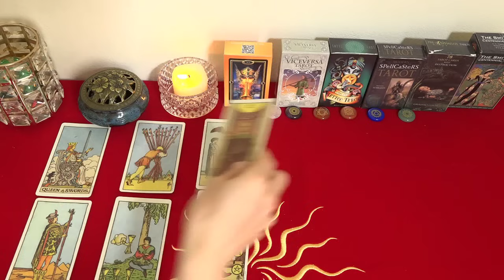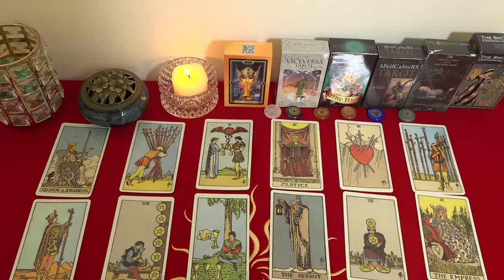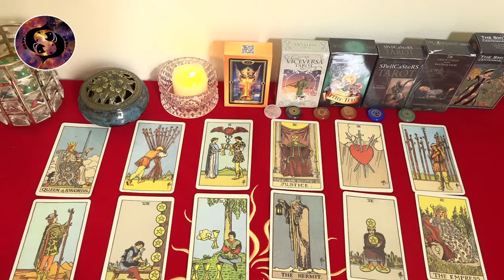Mhoni Vidente 6 de Febrero🛑 Horóscopo y Predicciones🛑 Explorando horizontes: Tu destino de éxito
Mhoni Vidente de hoy 6 de Febrero. Mercurio en conjunción con Plutón y Cáncer, no intentes obligarte a hacer cosas que no quieres hacer.
Este signo del zodíaco confía demasiado en su criterio sin saber que puede provocar que cometas errores.
Redes oficiales de Mhoni Vidente:
♈ 05:57  Aries
♉ 08:39  Tauro
♊ 11:29  Géminis
♋ 13:54  Cáncer
♌ 16:09  Leo
♍ 18:32  Virgo
♎ 20:58  Libra
♏ 23:31  Escorpio
♐ 25:46  Sagitario
♑ 28:41  Capricornio
♒ 30:49  Acuario
♓ 33:26  Piscis